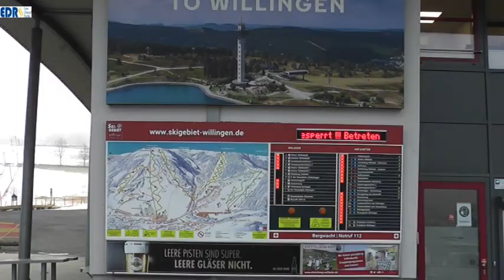Drive In Weihnachtsmarkt in Willingen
Für die Meisten ist der gemeinsame Besuch auf dem Weihnachtsmarkt eine Tradition, die seit vielen Jahren den feierlichen Abschluss des Jahres ein läutet. Da 2020 aber alles ein bisschen anders ist, fällt dieser Brauch in dem Großteil der deutschen Städte aus. Und damit auch alles, was einen klassischen Weihnachtsmarkt ausmacht: festliche Stimmung, gutes Essen, warme Getränke, schöne Dekoration und auch ein bisschen Romantik. Das “Drive In” Prinzip kennen die meisten ja sicherlich von  Fast Food Ketten. In Willingen gibt es allerdings nur das Beste, was Willingen zu bieten hat. Ihr fahrt mit Eurem Auto durch ein 30 x15m großes, festlich dekoriertes Zelt und kann von der Autofensterscheibe aus bei den Ausstellern stöbern. Damit kein Stau entsteht, wird bei der Einfahrt in das Zelt bestellt und beim Rückweg bekommt man Auswahl direkt ins Auto
DRIVE IN WILLINGEN an der  Ettelsberg Seilbahn, Zur Hoppecke 5 ,  Willingen
vom 18. bis 20 Dezember
Offnungszeiten:
Freitag 18. Dezember von 15 Uhr bis 22 Uhr
Samstag 19. Dezember von  12 Uhr bis  22 Uhr
Sonntag 20. Dezember von 12  Uhr bis 18 Uhr